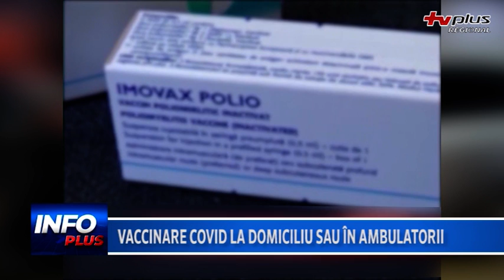Vaccinare covid la domiciliu sau în ambulatorii